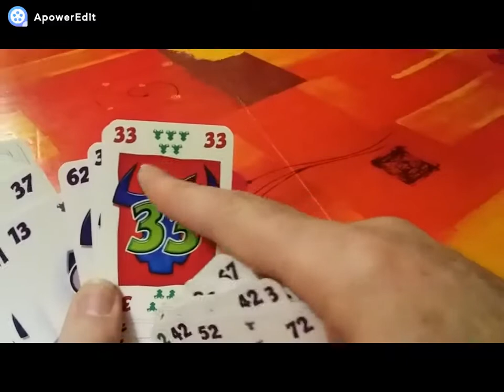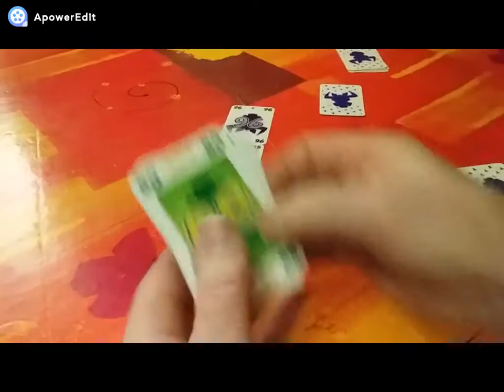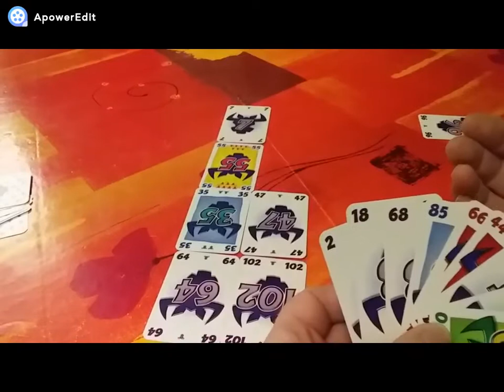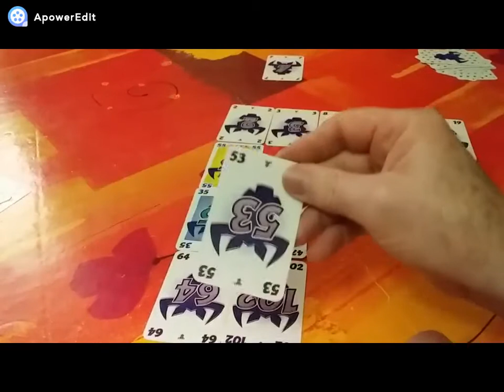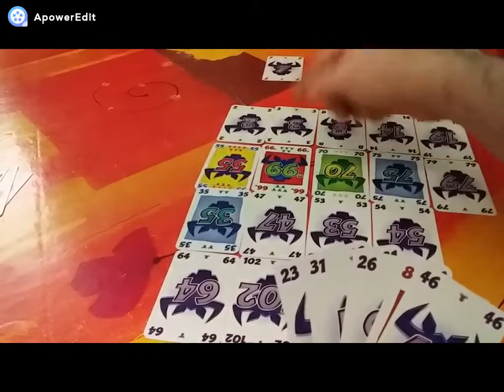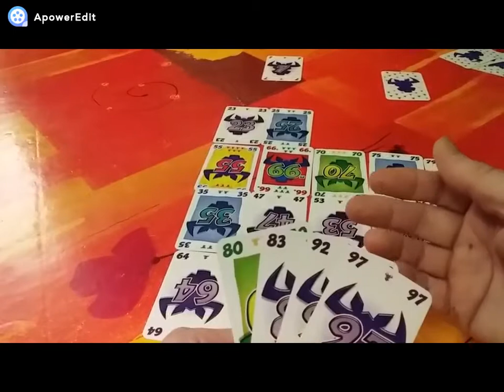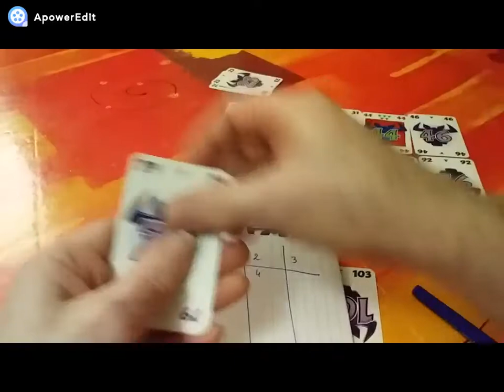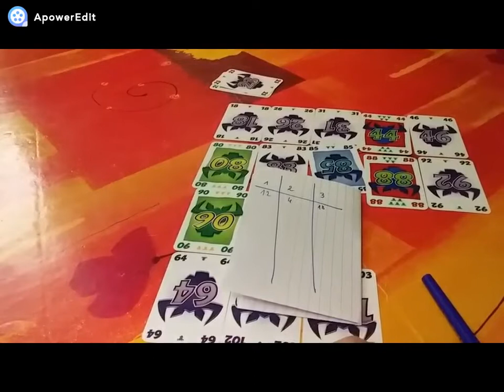Règle du jeu "6 qui prend"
Aujourd'hui présentation du jeu 2 sans 3 un jeu de Wolfgang Kramer édité chez Gigamic à partir de 10 ans  pour une durée de moins de 30mn  de 2 à 10 joueur(s)